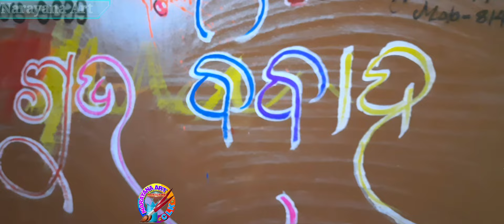wedding wall painting ll Narayana Art ll Chalki ll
Ap sab ko Narayana Art youtube channel per swagat
Friends es video main apko wedding wall painting per couple ki painting dikhne ko milega agar video ap ko achhi legi to video ko like , share and comment kare or mere channel ko subscriber kare ll I hope this video enjoy you ll see you next video

          ll 🙏 Thank you 🙏 ll

Narayana Art

Painter NB

Narayana Bag

Wedding thermocol name plate

Sambalpuri design wedding wall painting

Sambalpuri logo

Sambalpuri marriage painting

Painting

Sketching

Chalki